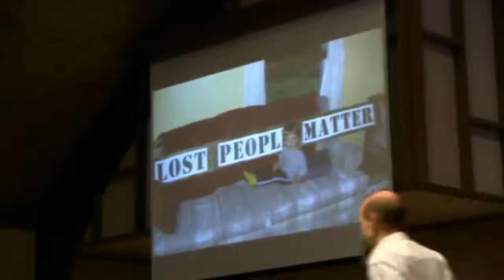The power of hospitality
1/10/16
Series: What it means to be a church in this community
Pastor Mark Van Drunen